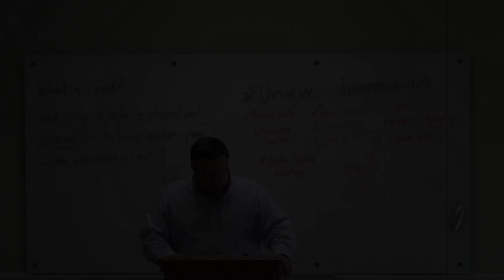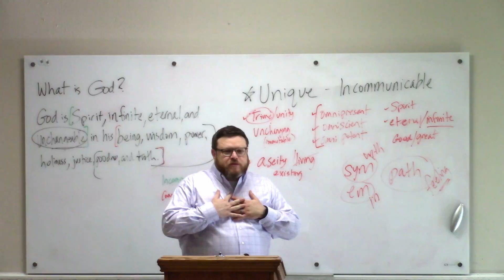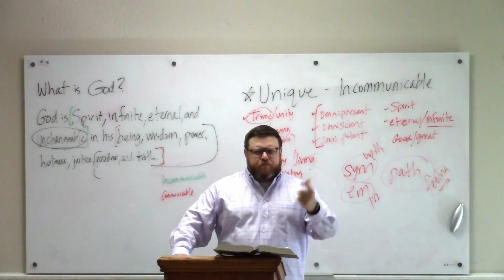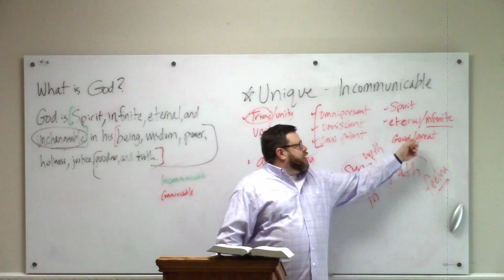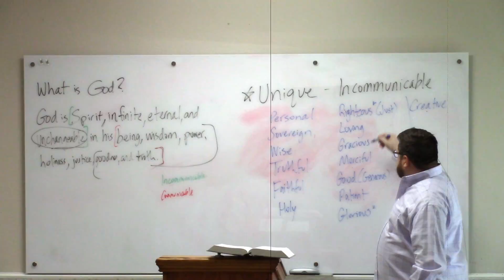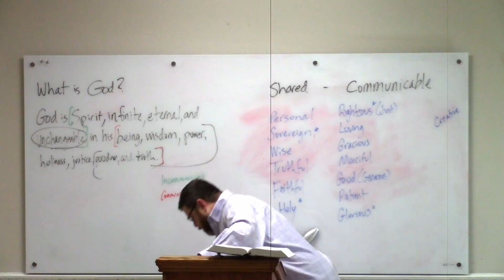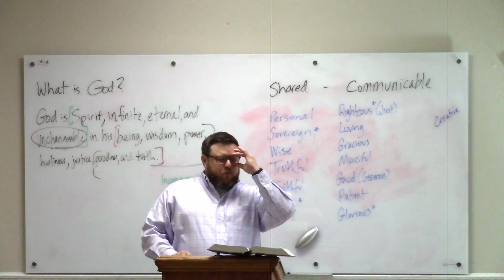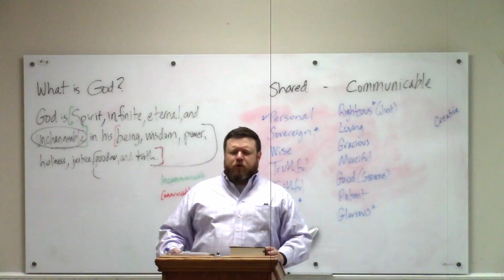Systematic Theology Lesson 10: The Attributes of God Part 1